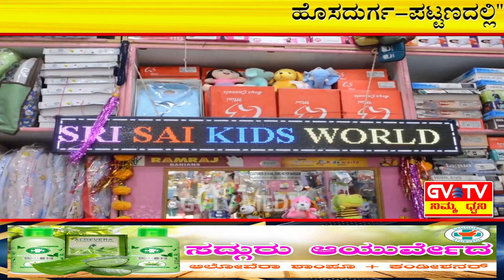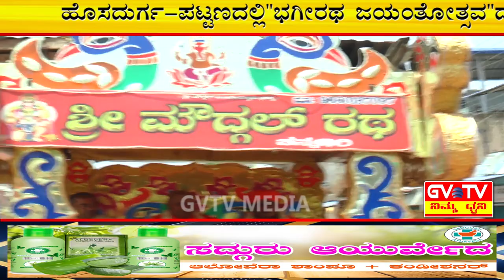ಹೊಸದುರ್ಗ-"ಭಗೀರಥ ಜಯಂತ್ಯೋತ್ಸವ"ದ ಪ್ರಯುಕ್ತ ನಗರ ಪ್ರಮುಖ ರಸ್ತೆಯಲ್ಲಿ"ಅದ್ಧೂರಿ ಮೆರವಣಿಗೆ".GVTV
ಭಗೀರಥ ಜಯಂತಿ ಪ್ರಯುಕ್ತ ತಾಲ್ಲೂಕಿನ ಎಲ್ಲಾ ಸಮುದಾಯದ ದಾರ್ಶನಿಕರ ಭಾವಚಿತ್ರಗಳನ್ನು ತೆರೆದ ವಾಹನದಲ್ಲಿಟ್ಟು ವಿವಿಧ ಕಲಾ ತಂಡಗಳೊಂದಿಗೆ ನಗರದ ಪ್ರಮುಖ ರಸ್ತೆಯಲ್ಲಿ ಬ್ರಹ್ಮವಿದ್ಯಾನಗರದ ಭಗೀರಥ ಪೀಠದತ್ತ ಮೆರವಣಿಗೆ ಸಾಗಿತು.